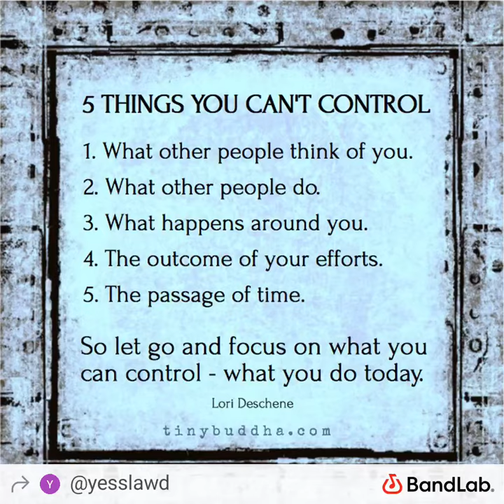I Can't Control 🎮